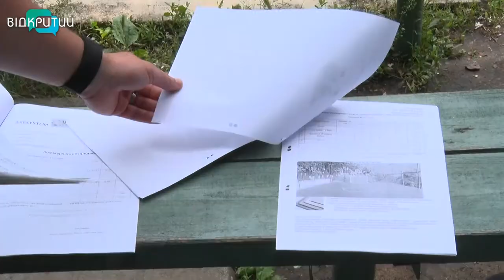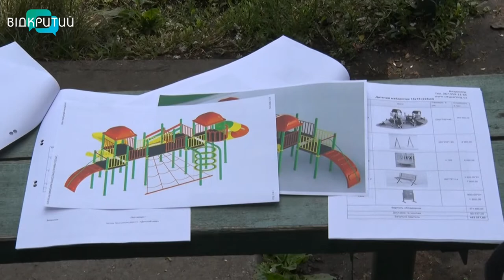У Дніпрі на 12 кварталі розгорілися пристрасті навколо нового дитячого майданчика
Нова спроба. У Дніпрі вдруге виставили на тендер проєкт облаштування дитячого майданчика на вулиці Інженерній, 9 на 12 кварталі. Перша спроба виявилася фальстартом. Лот зняли з торгів через скарги потенційних учасників на нерівні конкурентні умови, кажуть у міськраді. Авторка проєкту, у свою чергу, відкидає обвинувачення в лобіюванні інтересів одного з претендентів. Говорить, причина скасування тендеру інша. Аргументи сторін слухали журналісти Відкритого.